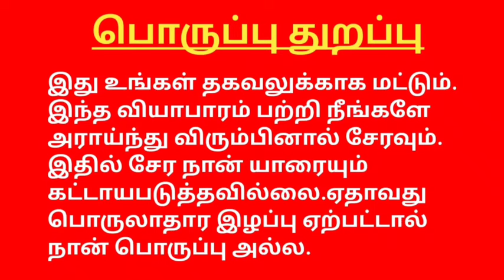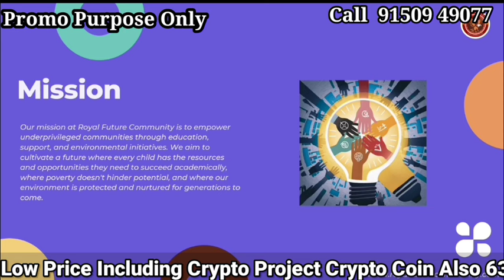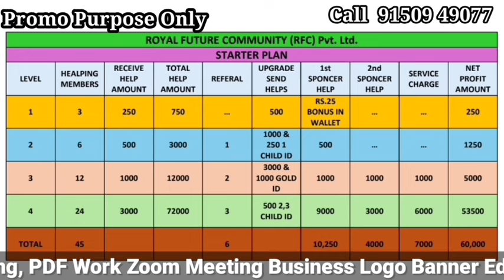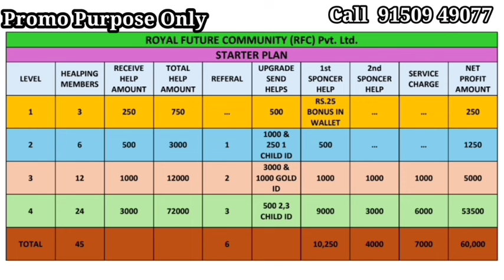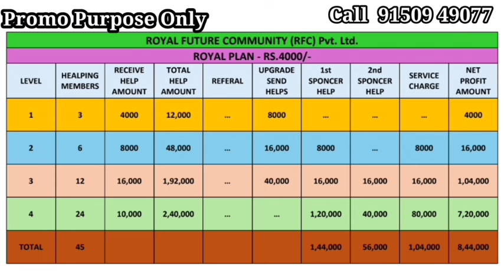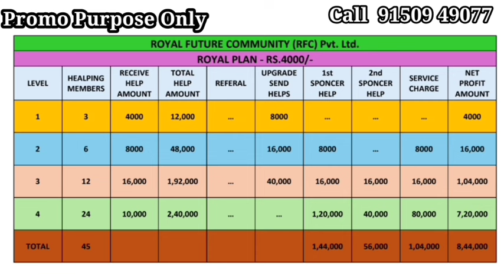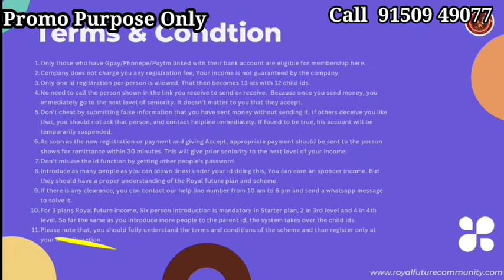Royal Future Community ஒருமுறை 250 ரூபாய் உதவி செய்யும் அனைவருக்கும் 11 லட்சம் வருமானம் 9150949077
Without Referral WhatsApp group

YouTube promotion
PDF work

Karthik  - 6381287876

#100%passiveincome
tron cryptocurrencytamil,
bitcoin cryptocurrencytamil,